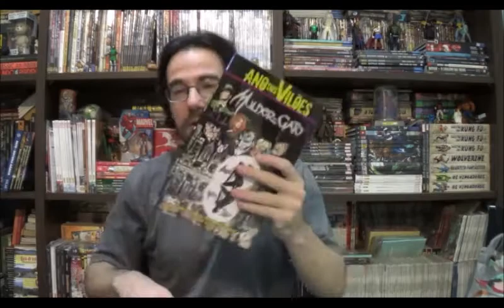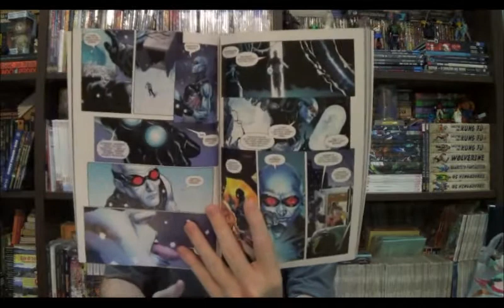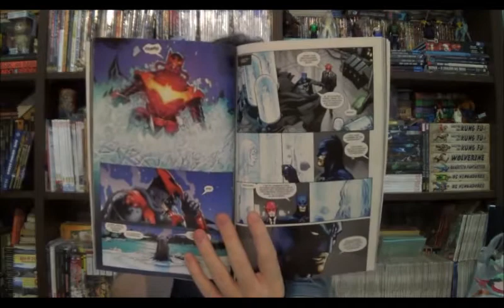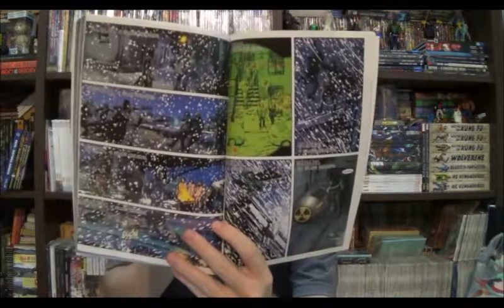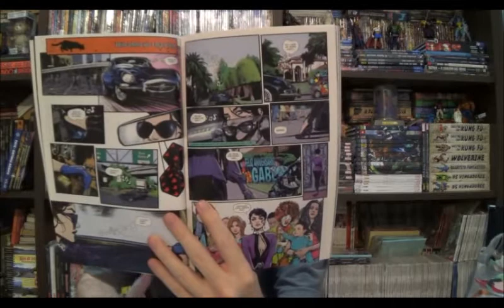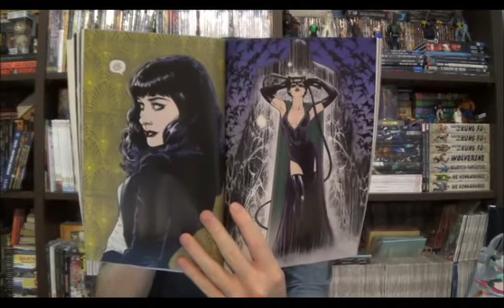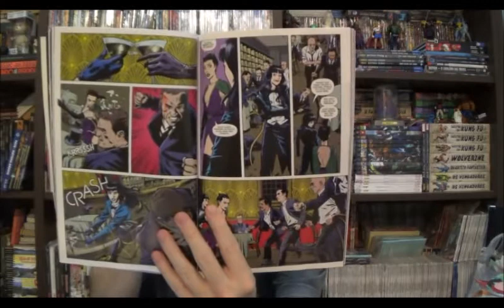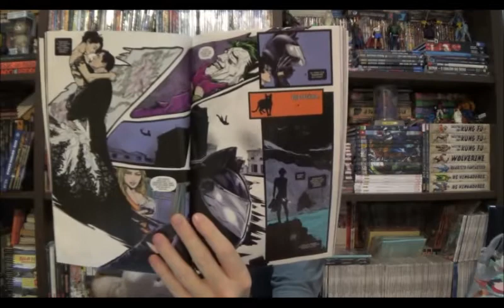Chapéu do Presto Especial - Ano dos Vilões - Detective Comics e Mulher Gato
Bem-vindos a mais um Chapéu do Presto Especial de 2021. Espero que todos tenha passado muito bem pelas festas de fim de ano, em casa e sem sair para festas ou aglomerações. E no episódio de hoje, vamos falar de Detective Comics e Mulher Gato.

⚠ Link para compras na Amazon

Campinas - SP
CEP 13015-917